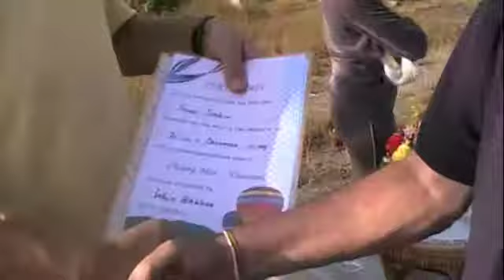A Hot Air Balloon Ride in Chiang Mai, Thailand -- History and Traditions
Tot air balloon rides end with a celebratory Champagne breakfast. Captain Woots' staff set up sandwiches and fruit in the field while we enthused over the ride watched over by locals and cows.

But then, Captain Woot began a lengthy explanation about the history of ballooning and the true story about the French Montgolfiere brothers who are credited with the first recorded instance of a balloon carrying passengers! Watch to see Captain Woot's tradition...